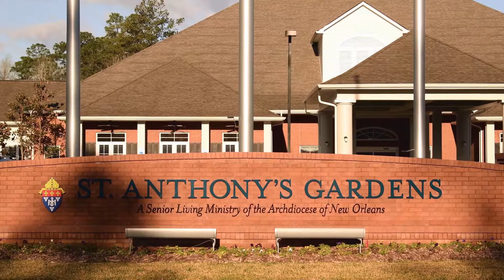St. Anthony’s Gardens, a Joint Project from Aptura and the Archdiocese of New Orleans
Discover a Senior Living community inspired by the rich heritage of New Orleans and the easygoing lifestyle of its north shore.